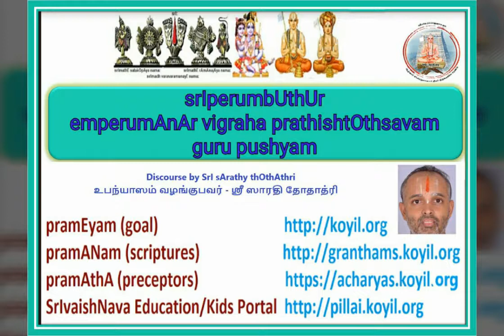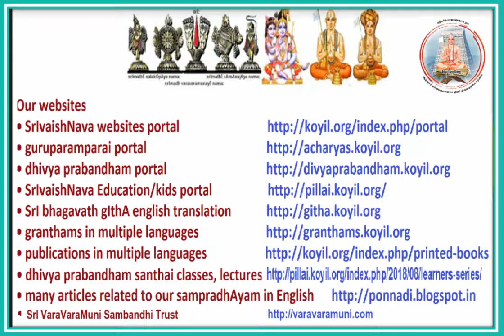SrIperumbUthUr - emperumAnAr vigraha prathishtOthsavam - guru pushyam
English discourse by Sri Sarathy thOthadri. Full series in